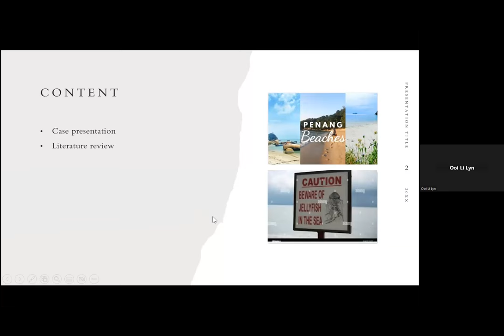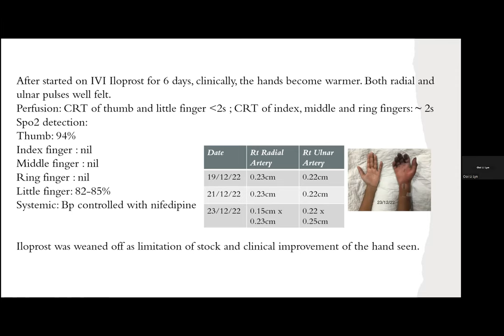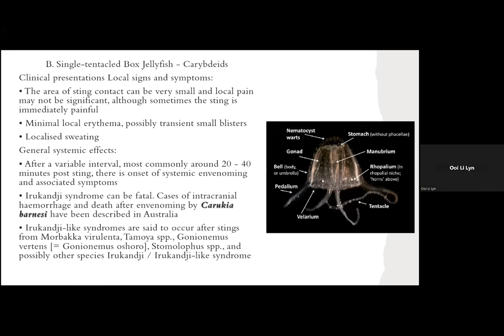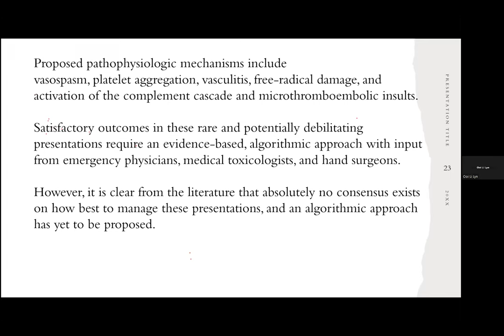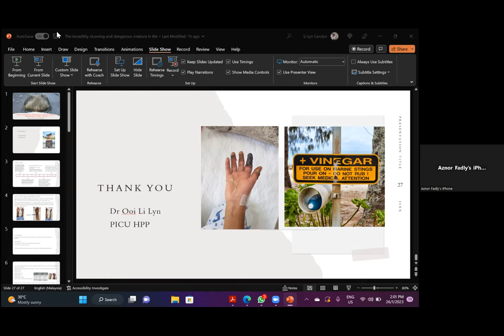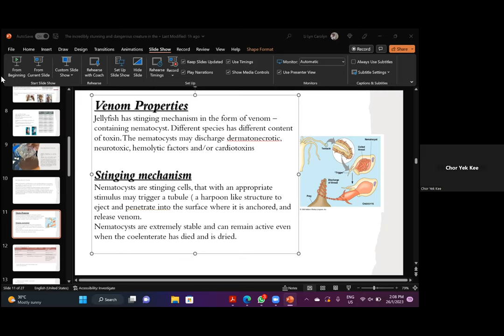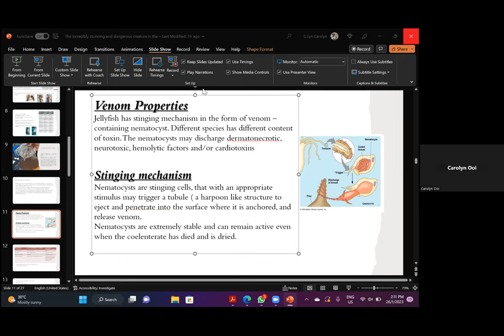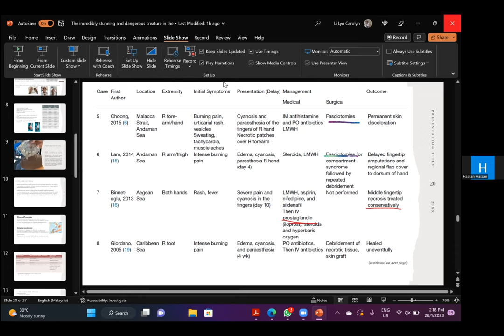Jelly fish sting by Dr Caroline Ooi